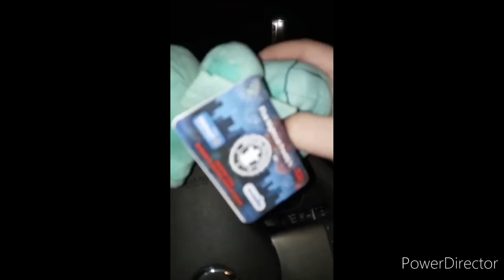Best Of February's Unboxing Part 3